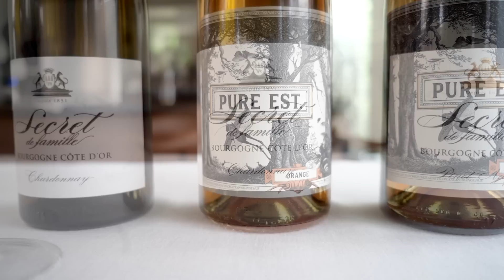◤ワインに合う料理◢ ワイン飲み比べ l ペアリング l ガブリエルグラス l 40代主婦の日常 l 丁寧な暮らし l Food to go with wine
今回は初めての試み！
我が家の大好きなワインを飲み比べ＆お料理ペアリングをやってみました✨
昼間からワイン3種をグラス別で飲み比べて見ると...意外な違いに驚き！
そして疲れていない昼間にじっくりと香りや味を確認すると、これまた夜とは違う感じ方になることに、新しい発見がいっぱいでした。
試飲後に合いそうなお料理を作り、ワインとお料理のペアリングも行って充実の1日☺
ペアリング結果も下記に記載しているので、参考までに是非ご覧ください🙏
また、ガブリエルグラスの販売もスタートするので良かったら見てみてください！

🌟「器のある暮らし」ウェブストア販売のご案内🌟
　ガブリエルグラス販売費　    ：2023年5月24日(水)18時
　数量　　　　　　　　　　　：限定数（※無くなり次第終了となります）

　※販売ウェブサイトの掲載は販売開始日時に合わせて、更新されます。

🍽本日の料理と器
●鰆のソテー パイナップルソース → 及川静香 / 粉引オーバル皿
●ハリッサ麻婆 → イム・サエム / 高台リムプレート
●レバーとハツのバルサミコソテー → 尾形アツシ / ムーンプレート
●ブロッコリーとそら豆のチーズ焼き →  小林徹也 / リム皿 M（粉引）
●赤海老と生ハムのカルボナーラ風→ 小野澤弘一 / 陶漆錫彩プレート
●取り皿 →  三浦侑子 / ガラスリムプレート
●ワイン → ガブリエルグラス
●カトラリー → 永島義教 / ディナーナイフ(いぶし) / ディナーフォーク(いぶし) /  ディナースプーン(いぶし)

■白ワイン
　Secret de Famille Bourgogne Cote d’Or Chardonay
　スクレドファミーユ ブルゴーニュ コートドール シャルドネ（フランス / ブルゴーニュ）
■オレンジワイン
　Pure Est. Maccabeo Organic Orange Wine
　ピュル エスト マカベオ オーガニック オレンジワイン（スペイン）
■赤ワイン
　Secret de Famille Bourgogne Cote d’Or Pinot Noir 2018
　スクレドファミーユ ブルゴーニュ コートドール ピノノワール（フランス / ブルゴーニュ）

📒お料理とワインのペアリング結果
★白ワイン（ブルゴーニュ シャルドネ）
　　ー鰆のソテー パイナップルソース　　   ◎
　　ーハリッサ麻婆　　　　　　　　　 　   ○
　　ーレバーとハツのバルサミコソテー　　○（クレソンとの相性も○）
　　ーブロッコリーとそら豆のチーズ焼き　○（ブロッコリー、そら豆共に）
　　ー赤海老と生ハムのカルボナーラ風　　◎

★赤ワイン（ブルゴーニュ ピノ・ノワール）
　　ー鰆のソテー パイナップルソース　　    ×（ミントとの相性が特に×）
　　ーハリッサ麻婆　　　　　　　　　 　   ○（麻婆のみ、パクチーとの相性は×）
　　ーレバーとハツのバルサミコソテー　　○（クレソンとの相性は×）
　　ーブロッコリーとそら豆のチーズ焼き　○（タイムが多くない方が良いかも）
　　ー赤海老と生ハムのカルボナーラ風　　△（ブロッコリーは×、そら豆は〇）

This is our first attempt!
We did a wine comparison & food pairing of our family's favorite wines✨.
We compared 3 different wines by the glass during the day... We were surprised at the unexpected difference!
And when we took the time to check the aroma and taste during the daytime when we were not tired, we found that we felt differently than at night, again full of new discoveries.
After the tasting, we cooked a dish that we thought would go well with the wine, and paired the wine with the dish for a fulfilling day☺.
The pairing results are also listed below for your reference 🙏.
We will also start selling Gabriel glasses, if you would like to take a look!

🌟"Life with Utsuwa" webstore sales 🌟
　Gabriel Glass Sales Cost ： Wednesday, May 24, 2023 at 18:00
　Quantity ：Limited number (* Will end as soon as they are gone)

　*The listing on the sales website will be updated according to the start date and time of the sale.

🍽Dishes and Plates of the Day
●Sauteed Spanish mackerel with pineapple sauce → Shizuka Oikawa / Kohiki oval plate
●Harissa Mapo Tofu → Imu Saem / High rim plate
●Sauteed liver and heart of chicken with balsamic vinegar sauce → Atsushi Ogata / Moon Plate
●Broccoli and fava bean grilled with cheese → Tetsuya Kobayashi / Rim plate M (Kohiki)
●Carbonara with red shrimp and prosciutto ham → Koichi Onozawa / Tin-colored ceramic plate
●Dish → Yuko Miura / Glass rimmed plate
●Wine → Gabriel glass

🍷Today's wine
■White Wine : Secret de Famille Bourgogne Cote d’Or Chardonay
■Orenge Wine : Pure Est. Maccabeo Organic Orange Wine
■Red Wine : Secret de Famille Bourgogne Cote d’Or Pinot Noir 2018

📒Cuisine and wine pairing results
White wine (Burgundy Chardonnay)
　　-Sauteed Spanish Mackerel with Pineapple Sauce ◎
　　-Harissa Mapo Tofu ○
　　-Sauteed liver and heart of chicken with balsamic vinegar sauce ○ (also with watercress)
　　-Broccoli and fava beans grilled with cheese ○ (both broccoli and fava beans)
　　-Carbonara style with red shrimp and prosciutto ham ◎

Orange Wine
　　-Harissa Mapo Tofu ◎
　　-Sauteed liver and heart of chicken with balsamic vinegar sauce ○ (also works well with watercress)

Red Wine (Burgundy Pinot Noir)
　　-Sauteed Spanish mackerel with pineapple sauce × (especially with mint ×)
　　-Harissa Mapo Tofu ○ (only bean curd, goes well with coriander)
　　-Sauteed liver and heart of chicken with balsamic vinegar sauce ○ (x with watercress)
　　-Broccoli and fava beans grilled with cheese ○ (may be better without too much thyme)
　　-Carbonara style with red shrimp and prosciutto ham △ (x with broccoli, x with fava beans)